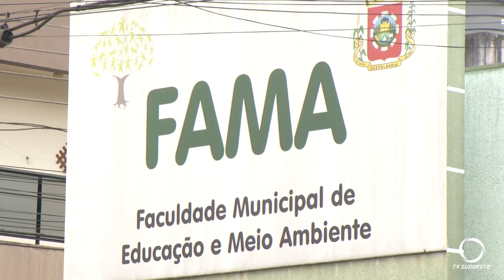Faculdade Municipal de Clevelândia está com inscrições abertas para o vestibular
Educação: A Faculdade Municipal de Educação e Meio Ambiente de Clevelândia está com inscrições abertas para o vestibular. Ao todo são 140 vagas em três cursos.